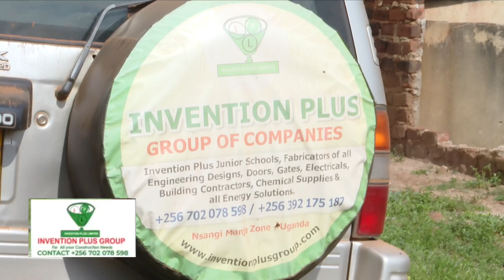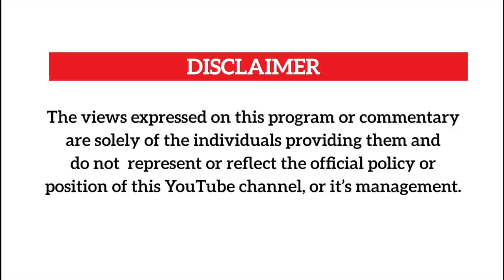Steel and Aluminium Fabrication simplified by *Invention Plus Group*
Mr Kisiki takes us thru his fabrication works and how you should use good fabrication for your house.